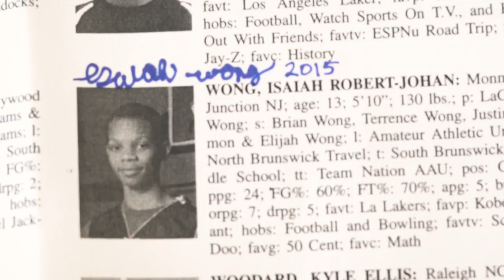Isaiah Wong Commits To The U!! Newest Miami Hurricane!